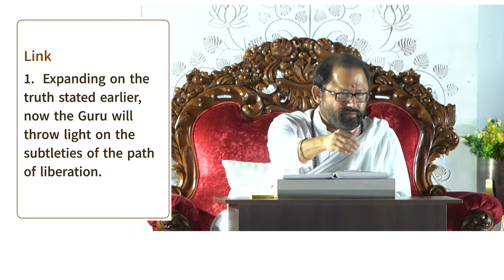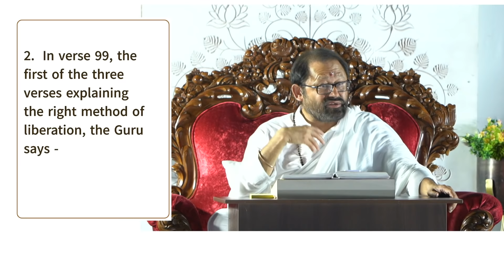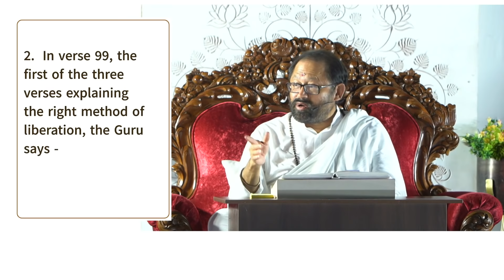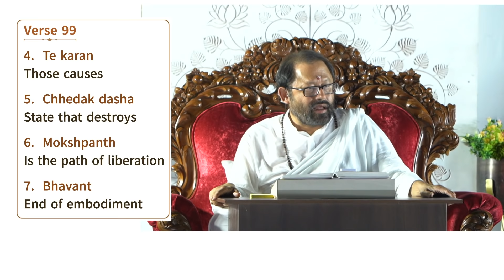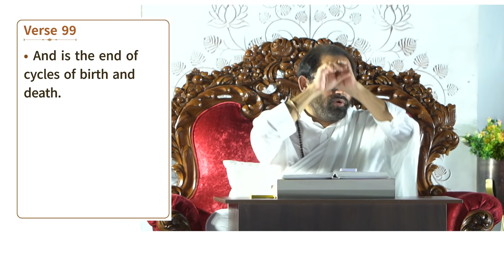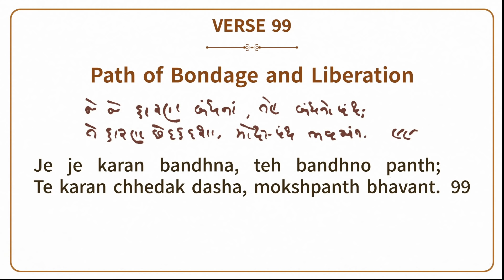Verse 99 - Path of bondage and liberation | Atmasiddhi Shastra Jnan Yajna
We would like to thank the Yajmaan - Mahindra and Smita Pareikh & Family, for sponsoring the streaming of this Jnan Yajna around the world.

Atmasiddhi Shastra Jnan Yajna 10

Verse 92 - 118: Sixth Fundamental – There is a Path to Liberation
Shri Atmasiddhi Shastra expounded by Pujya Gurudevshri Rakeshji in English for Beginners
With Subtitles in French and Spanish

125 years ago, the world witnessed a spiritual renaissance. Amid the rigidity of religious practice and dry knowledge, the limitless compassion of Shrimad Rajchandraji rekindled the blazing flame of spirituality. Inviting humanity to experience the bliss of the Self, He penned the poetic masterpiece Shri Atmasiddhi Shastra in V.S. 1952 on the sacred day of Aso Vad Ekam, in Nadiad (Gujarat, India). The essence of all scriptures packed in 142 verses, presented as a simple and logical dialogue between the Master and disciple.

Get up close and personal with Atmasiddhiji through the Atmasiddhi Shastra Jnan Yajna by Pujya Gurudevshri, especially in English for beginners.

Jnan Yajna refers to the symbolic sacrifice of one’s ignorance in the fire of the Guru’s spiritual knowledge, to evolve and realise the True Self.

Steps:
1. Save our number to your phone contacts
2. WhatsApp us your Name and City.